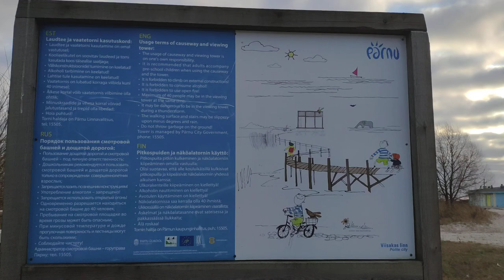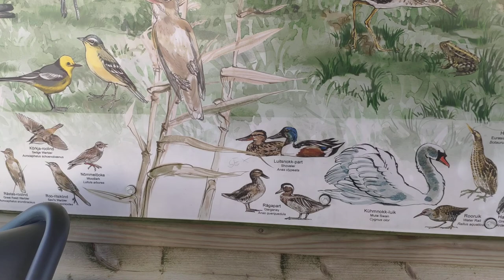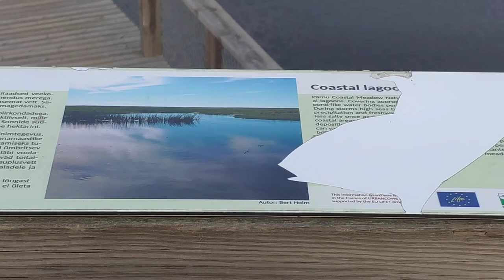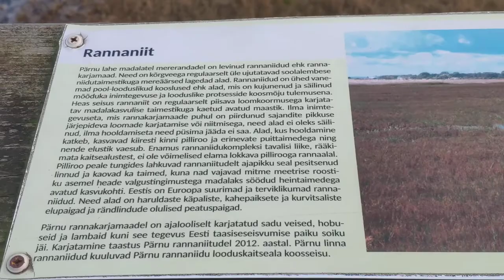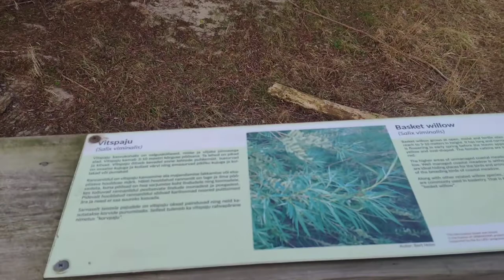СМОТРОВОЙ МОСТИК (площадка, мостик) PARNU ESTONIA в городе Пярну 2020 смотреть в 4К онлайн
Рекомендую следующее видео:
1. Мы получили монетизацию, первые заработки:

4. ЛАВА СЛАЙМ ТАЙМ РАСПАКОВКА ЧАСТЬ 6 от Доминики на канале ДТВ. СЛАЙМ ИЗ КРАХМАЛА - ЭТО РЕАЛЬНО?

5. Музей Пярну Эстония полное видео всего музея от первобытных людей до СССР на канале ДТВ 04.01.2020

6. Женский нудийский пляж The Ladies Beach Naisten ranta Пярну Эстония участок у моря, где голые:

7.Распаковка ХЕЙРДОРАБЕЛС часть 4 от Доминики HAIRDORABELS PART 4 видео сюрприз распаковка

8. ДЛЯ МИГРАНТОВ (Эмигрантов и Иммигрантов) : СРОЧНЫЕ НОВОСТИ ДОЛЖНЫ ЗНАТЬ НОВЫЕ ЗАКОНЫ 2020 года - ВНЖ

9.ШАПКА С УШКАМИ С ALIEXPRESS, А ТЫ УМЕЕШЬ УШКАМИ ШЕВЕЛИТЬ? ТАНЕЦ УШЕК от ДОМИНИКИ смотреть онлайн

10. ДЫРОКОЛ для ремня. САМИ делаем отверстие (дырочку) в ремне. Видео в 4К смотрите онлайн на КАНАЛЕ ДТВ

ВСЕМ СПАСИБО!